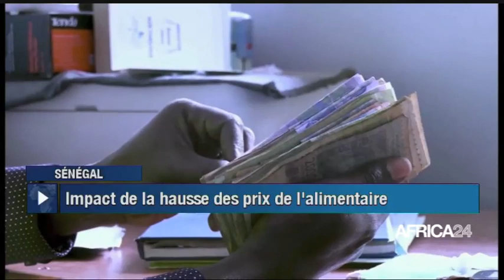Le journal du mercredi 13 avril 2022 - 15H GMT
Au sommaire de cette édition :
- Zimbabwe : l’opposition désormais majoritaire au Parlement
-Madagascar : les autorités fixent des prix plafonds pour la vente de plusieurs produits
-Afrique - BAL 2022 : Force armées et police s’impose 77-60 contre Espoir Fukash